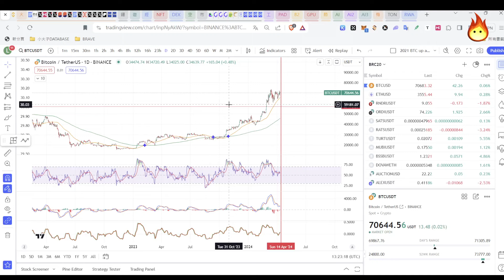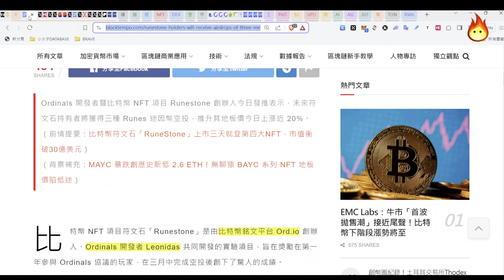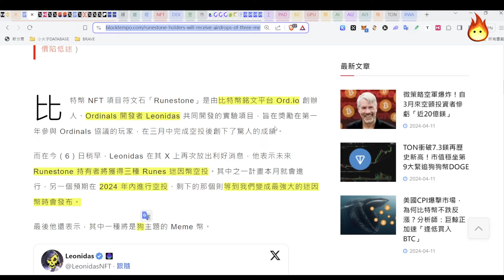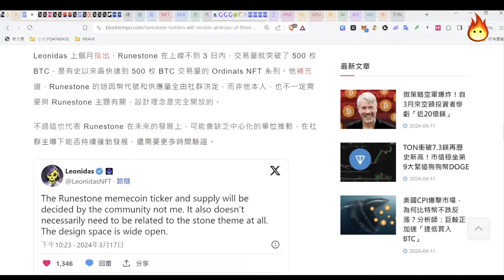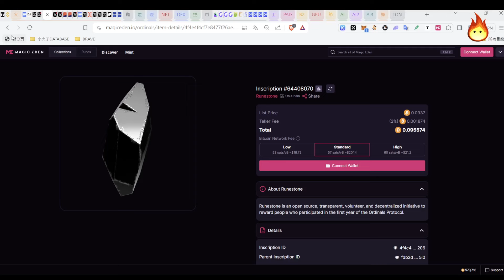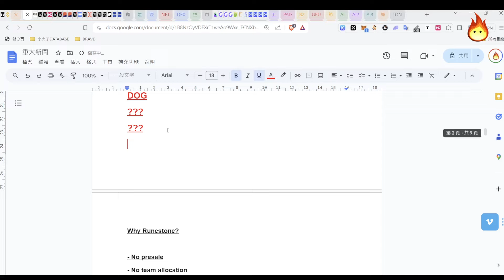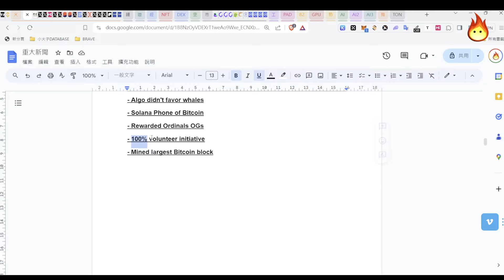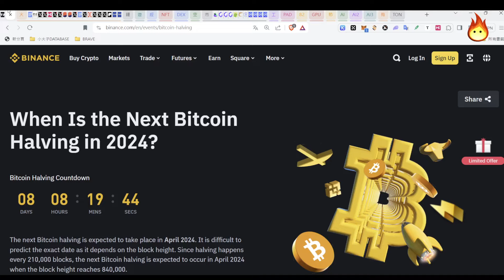符石(上)🔥極Fomo Runestone入市價! 潛在回報!😍] Patreon優先